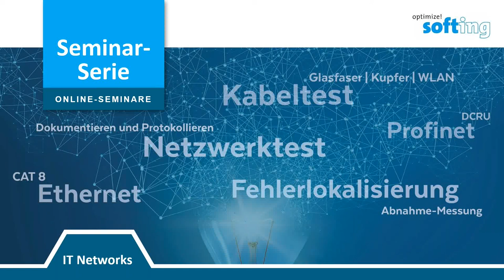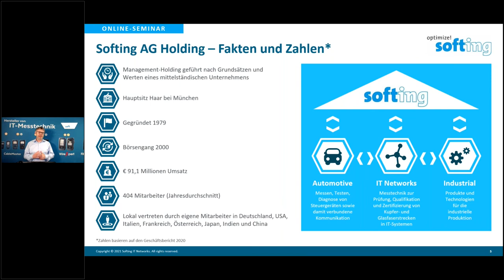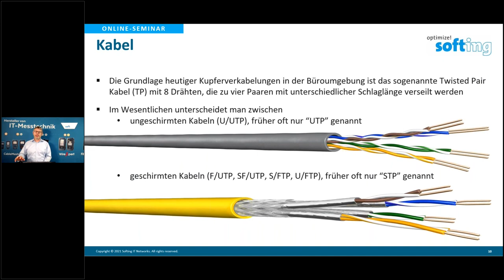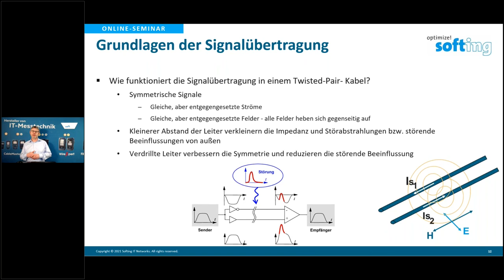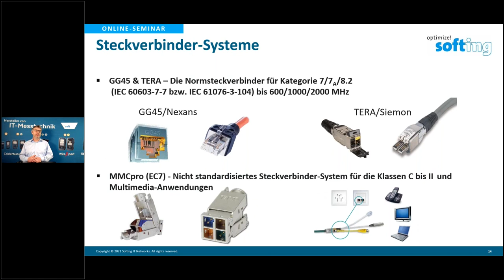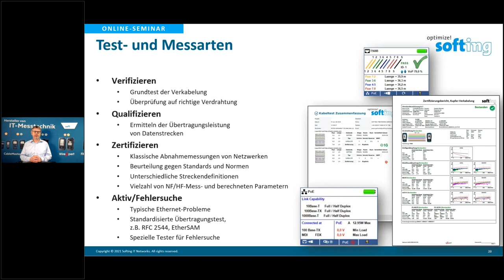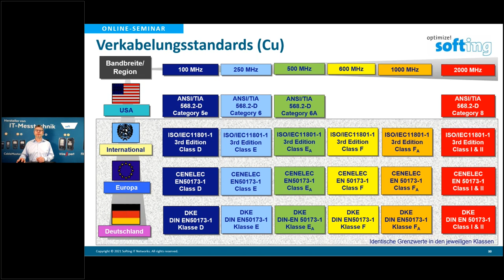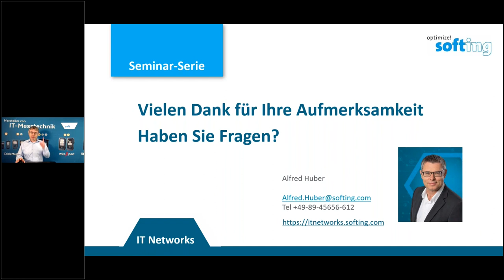Online-Seminar: CU-Einführung - Grundlagen der Kupferinstallations- und Messtechnik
Dieses Online-Seminar gibt einen Einstieg in die Grundlagen der universellen Gebäudeverkabelung, sowie der dazugehörenden Kupfer-Messtechnik für Installation, Abnahmemessung und Fehlersuche.